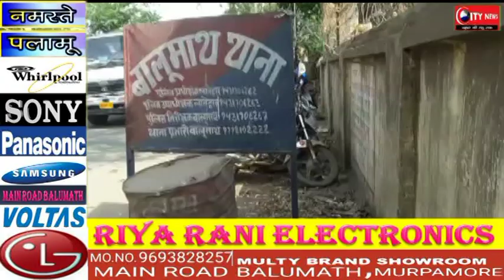ईमानदारी का दिया परिचय , लोगो ने सराहा